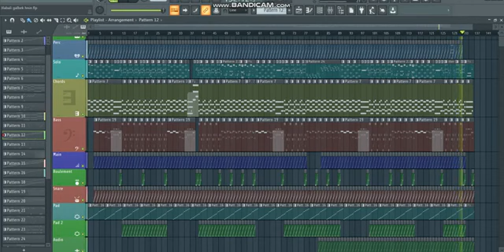Projet Cheb Djalil 3labali galbek hnin + Lien FLP - مع روابط التحميل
TOUT LES SONS ET RYTHMES ET FLP :
Yamaha A1000 : ______________________________